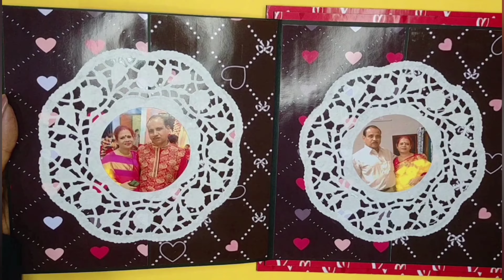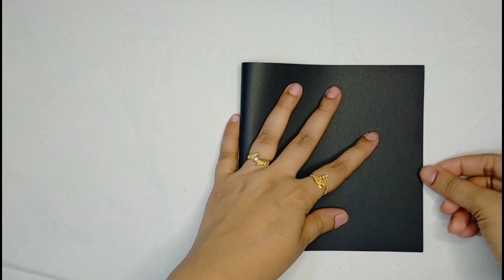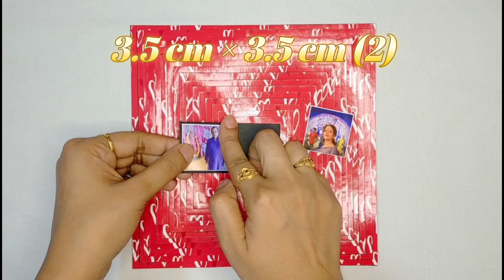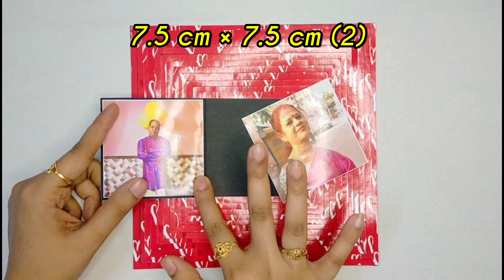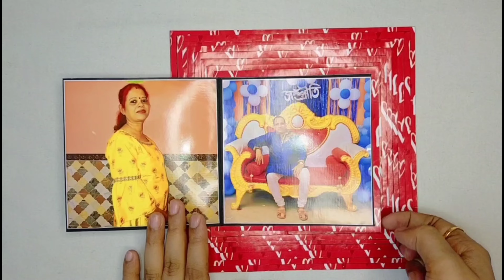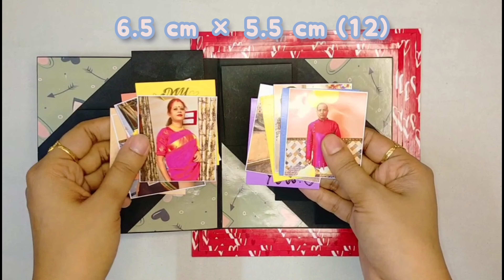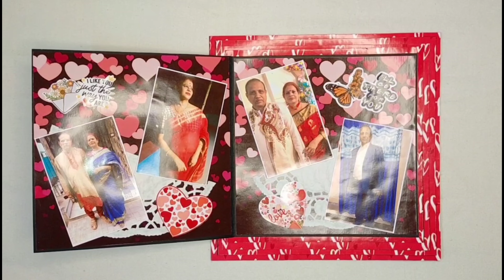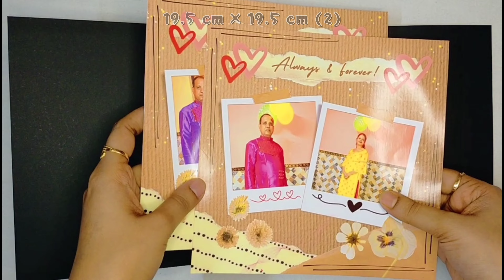Pyramid Card Tutorial | How to make Pyramid Card | Pyramid Card Album | 25th Anniversary Gift Ideas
Welcome To Craftistic Art.

This is a Pyramid Card.

Holds 40 Photo's and 22 messages. You can give this Pyramid Card for Birthday, Anniversary, Valentine's Day, Mother's Day, Father's Day or any special occasion. You can give this to your best friend, brother, sister, boyfriend, girlfriend, husband, wife, father, mother, loved one's in your life.

It can be customized in any theme.

You will need:
- Black Cardstock Paper
- Designer Paper
- Scale, Pencil, Scissors, Double sided tape, Glue
- Doilies